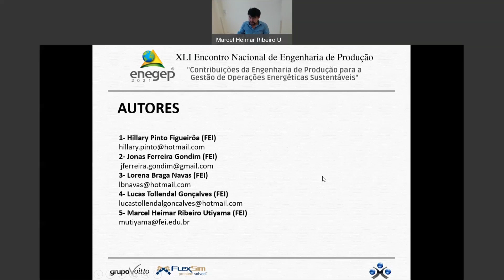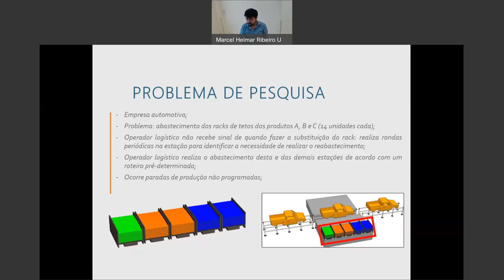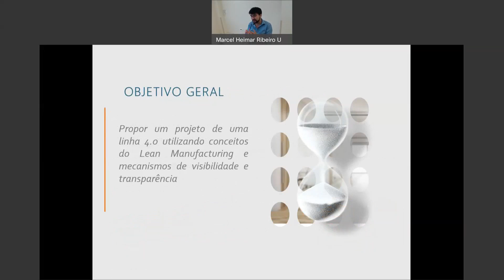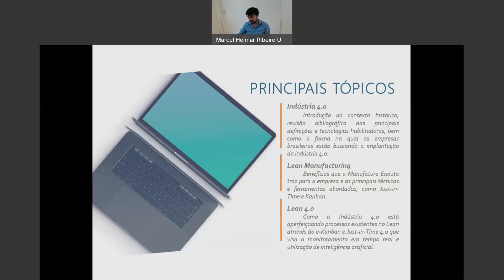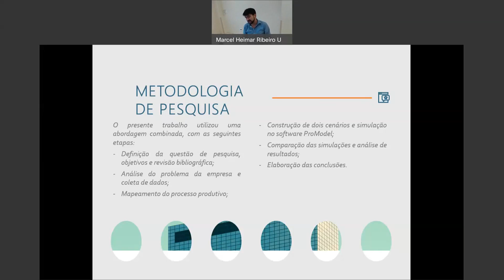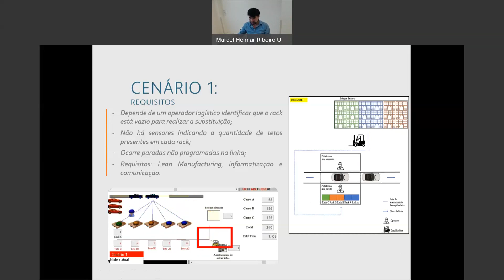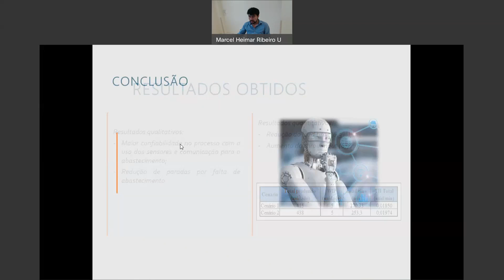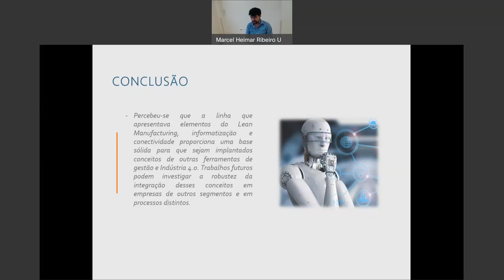Projeto de uma Linha 4.0 Utilizando Conceitos do Lean Manufacturing e Mecanismos de Visibilidade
Marcel Heimar Ribeiro Utiyama - Universidade de Franca
Hillary Pinto Figueirôa - FEI
Jonas Ferreira Gondim - FEI
Lorena Braga Navas - FEI
Lucas Tollendal Gonçalves - FEI